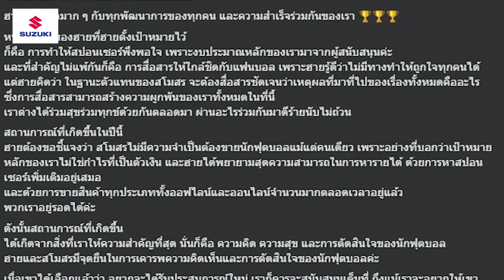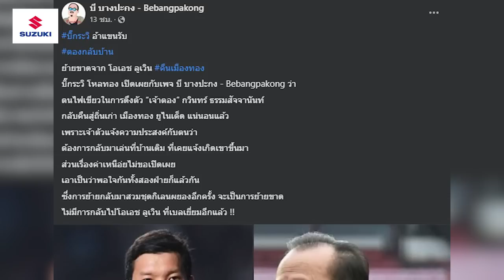ทองโว้ย!! เมืองทองจัดหนัก รอเปิดตัวเอกนิษฐ์ กวินทร์กลับบ้าน | ทดเจ็บ 4 นาที